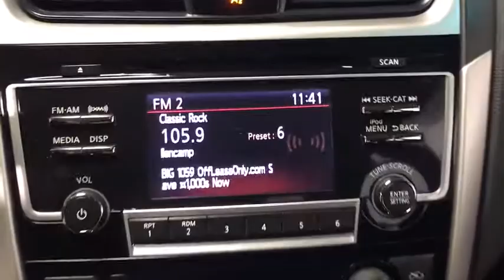2018 Nissan Altima Miami Shores, Aventura, Miami Beach, Miami Lakes, Miami, FL R16439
Gun Metallic Used 2018 Nissan Altima available in Miami Shores, Florida at Tropical Chevrolet. Servicing the Aventura, Miami Beach, Miami Lakes, Miami, FL area.
2018 Nissan Altima 2.5 SV - Stock#: R16439 - VIN#: 1N4AL3AP6JC187243

Tropical Chevrolet
8880 Biscayne Blvd

Gun Metallic 2018 Nissan Altima 2.5 SV FWD CVT with Xtronic 2.5L 4-Cylinder DOHC 16V GUARANTEED FINANCE APPROVAL FOR EVERYONE. , NO PAYMENTS FOR 5 MONTHS. brbrOdometer is 6773 miles below market average! 27/38 City/Highway MPG